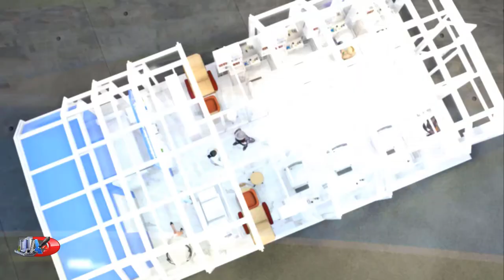ArchiArts3D Portfolio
ArchiArts3D's creative team helps you to visualize your dream project with all technical aspects like elevations, colors, textures, material details, landscape, peripheral details; etc...
Here’s presenting some stunning and elegant 3D walkthrough video from the design table of ArchiArts3D's team, sure to make you say WOW!!

Please do not hesitate to take a FREE inquiry quote of your Dream Home/Apartment or any other commercial space